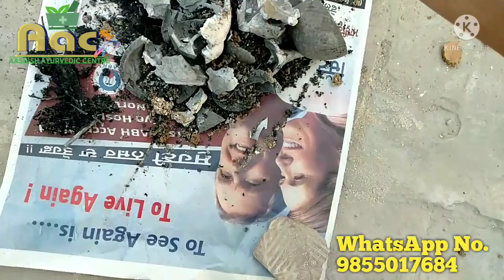Acidity,peptec Ulsar। Sankh Bhasam। एसीडिटी मेहेदे में सोज ओर पेट के रोगों के लिए संख भस्म।